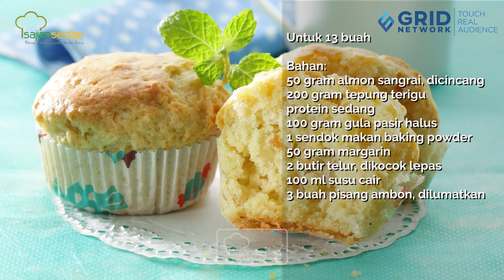Resep Muffin Pisang Ambon yang Manis dan Empuk, Enak Banget!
Mumpung lagi di rumah aja, buat Muffin Pisang Ambon, yuk! Rasanya manis dengan tekstur empuk, pasti semua suka, deh.

00:00- intro
00:32- cara membuat adonan muffin pisang ambon
01:06- cara menuang adonan ke dalam cetakan
01:20- resep muffin pisang ambon

Produser: Intan Yusan Septiani
Penulis Naskah: Qorin & Indri
Peraga: Qorin, Resi & Indri
Fotografer: Bambang Tetuko, Andrian & Osyad
Videografer: Bambang Tetuko, Andrian & Osyad
Video Editor: Bambang Tetuko, Andrian & Osyad